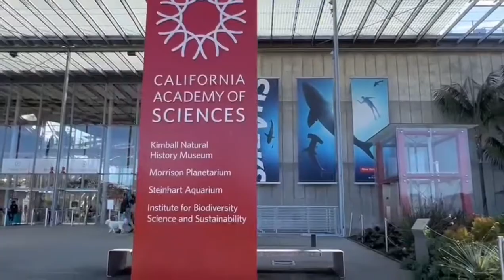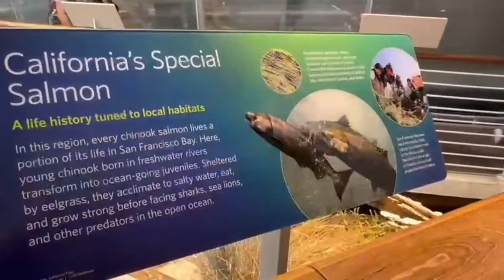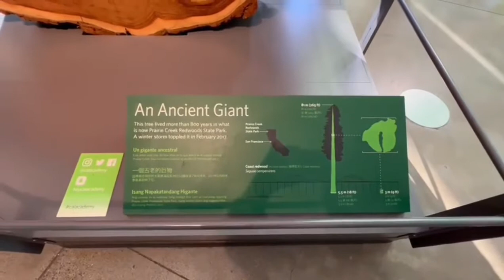ACADEMY OF SCIENCE SAN FRANCISCO #2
The California Academy of Sciences is a research institute and natural history museum in San Francisco, California, that is among the largest museums of natural history in the world, housing over 46 million specimens.[3] The Academy began in 1853 as a learned society and still carries out a large amount of original research.[4] The institution is located at the Golden Gate Park in San Francisco.

Completely rebuilt in 2008, the Academy's primary building in Golden Gate Park covers 400,000 square feet (37,000 m2).[3][5] In early 2020, before the COVID-19 pandemic, the California Academy of Sciences had around 500 employees and an annual revenue of about $33 million.